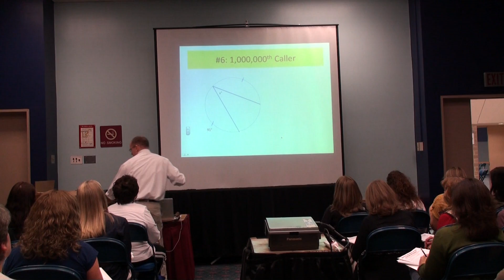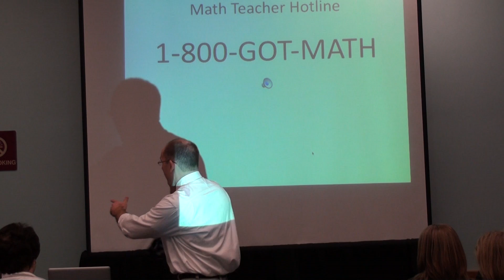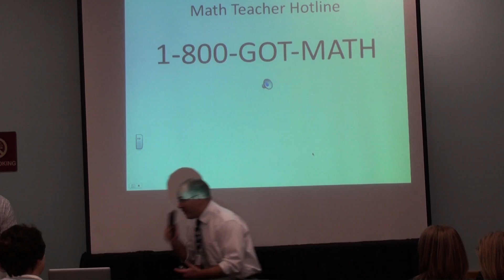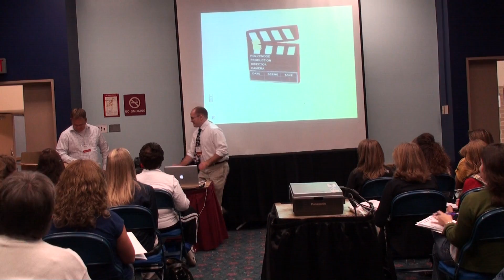When Am I Ever Gonna Use This in My Real Life Anyway?!? Part 7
ICTM presentation by Adam Poetzel about the dreaded question that all math teachers eventually face, "When am I ever gonna use this in my real life anyway?"